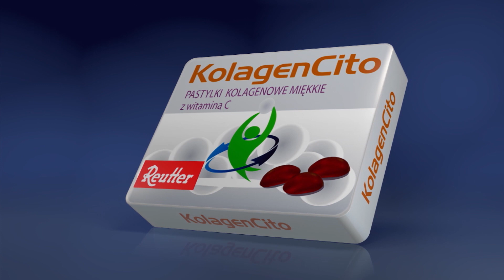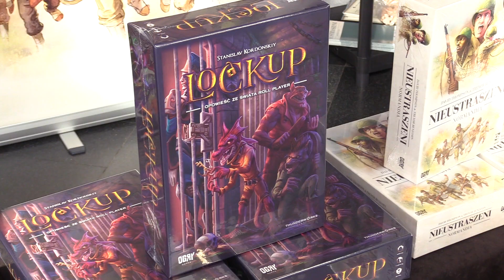Święto gier planszowych w Spodku 04.09.2021